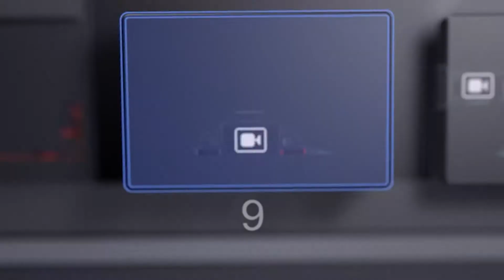Elgato HD60 S Capture Card |Record your footage with not input lag!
👉 Elgato HD60 S Capture Card

You continuously evolve your content. Stream and record your finest gaming moments with HD60 S, and leverage the ultimate foundation to demonstrate what you’re truly capable of.